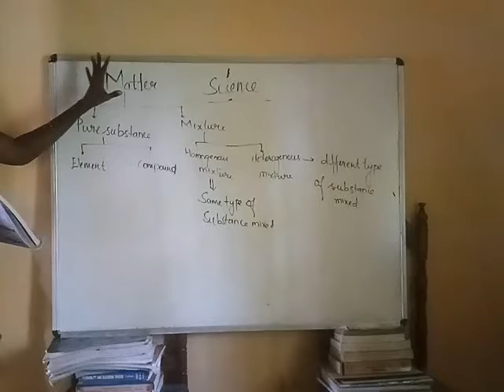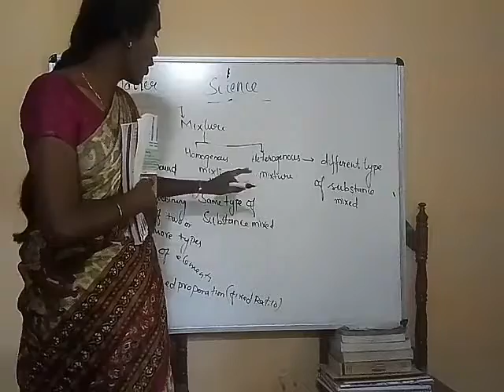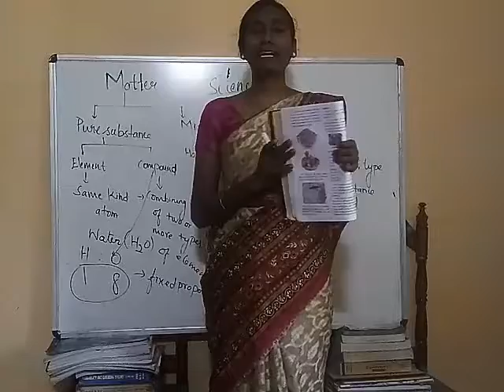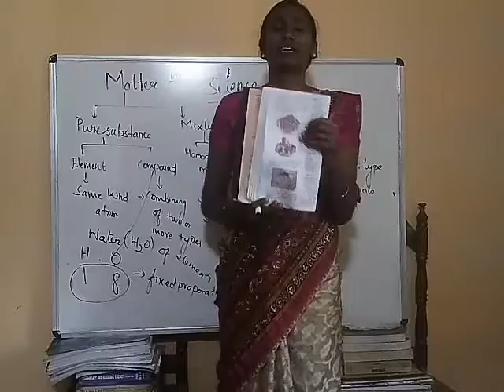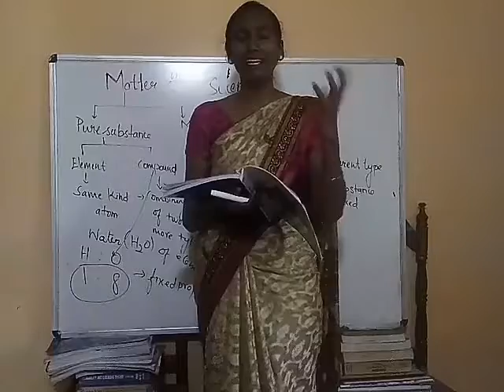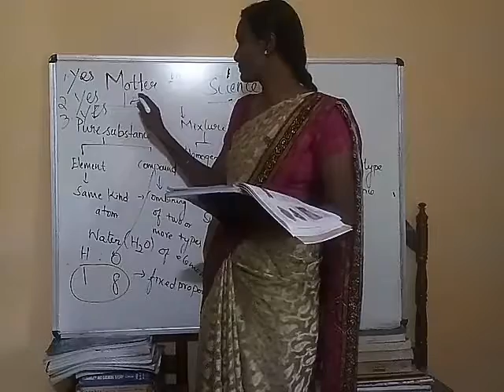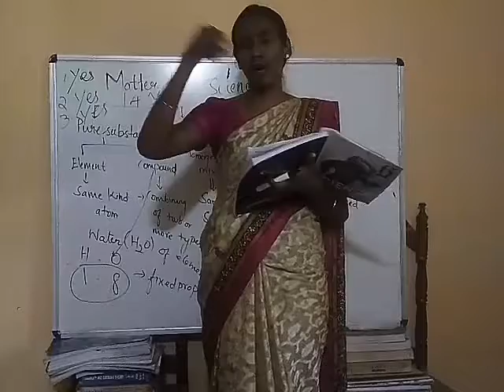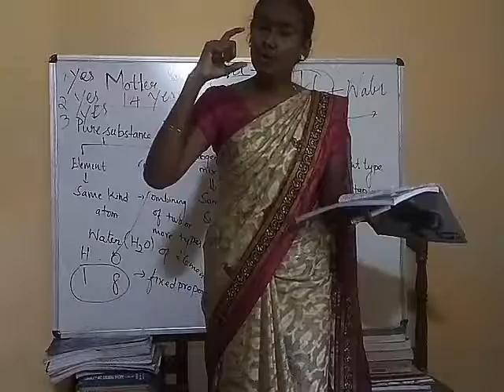October 15, 2020